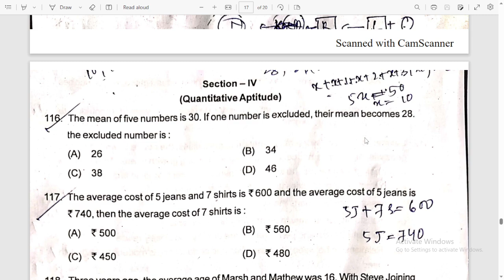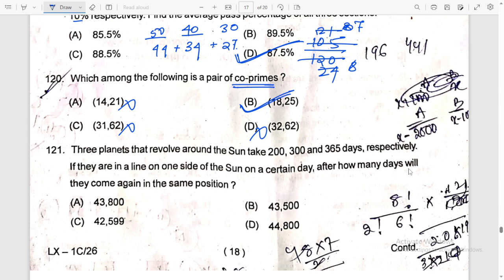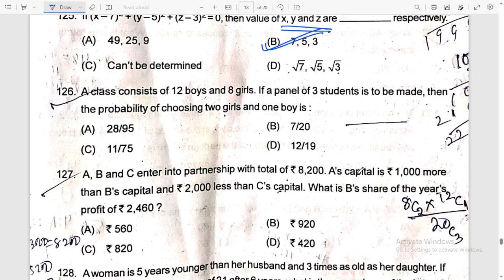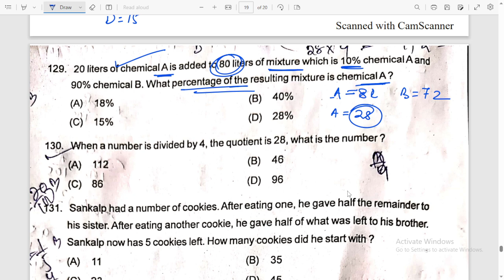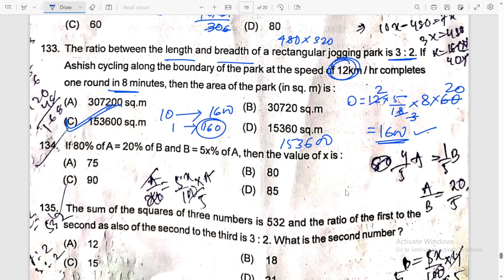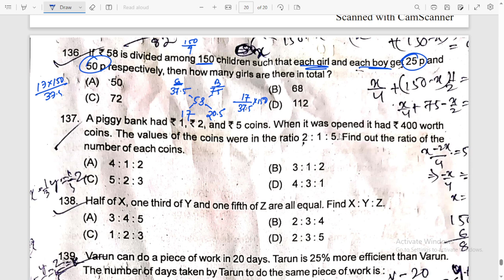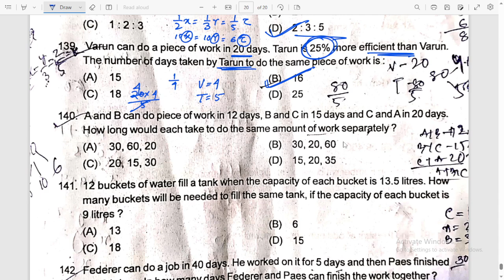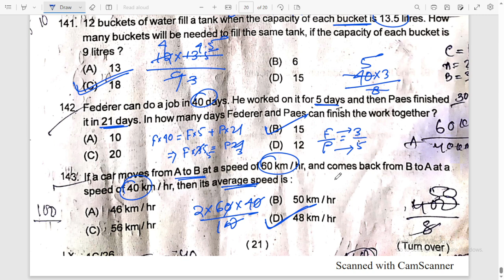Answer Key | Quantitative Aptitude | High Court ASO 2023 | Abinash ପାଠଶାଳା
In this session i have discussed all Quantitative Aptitude questions.